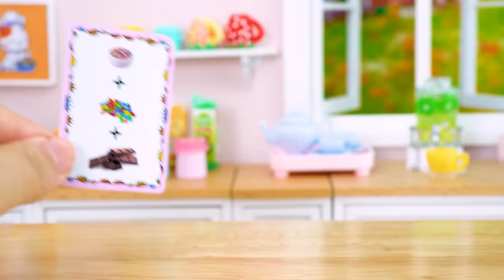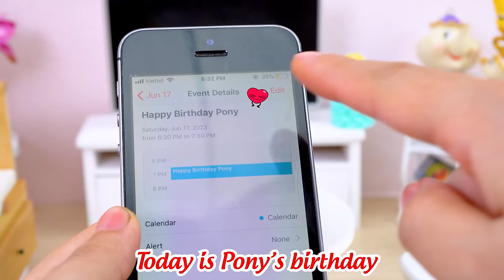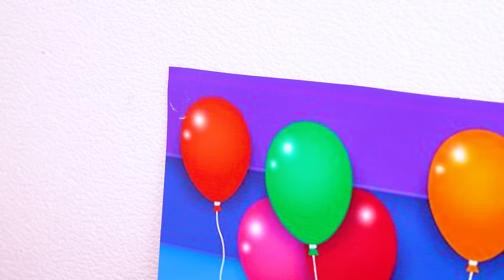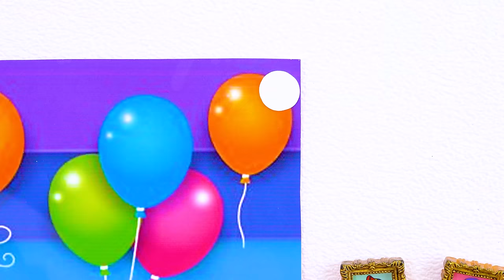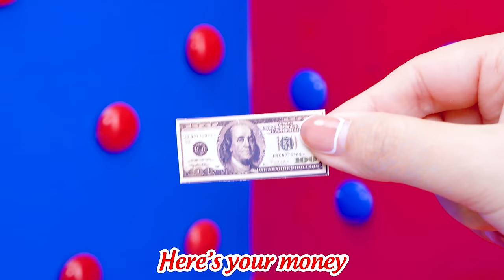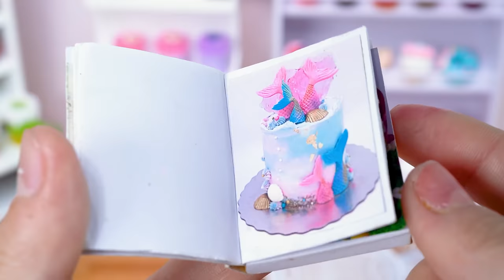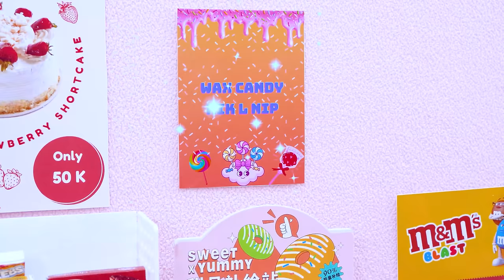Mini Jelly Recipe 🍹 Satisfying Making Sweet Miniature Honey Jelly Fish 🍊 Mini Cakes Compilation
✿ Hi everyone,
Now let this video satisfy your taste and your eyes in the most AMAZING way!

✿ Timestamps
0:00 | Cute Buttercream Cake
3:31 | Hello Kitty Jelly
7:49 | Half Chocolate Half Watermelon Cake
10:41 | Christmas Cake
15:44 | Tasty Ice Cream
18:40 | M&M Cake
22:14 | Lollipop
25:18 | Tiny Cupcakes
28:31 | Cauldron Fondant Cake
32:25 | Chocolate Popit Cake
36:32 | Hot n Cold Ice Cream
39:57 | Boots Jelly
43:06 | Soda Jelly Egg
46:45 | OREO Rainbow Cake
51:05 | Cute Puppy Cake
55:31 | Purple Buttercream Cake

✿ Welcome to the Mini Cakes ! A miniature world of tiny food, mini cake and other pretty things made in a tiny kitchen by Mini Cakes. Mini Cakes. Work hard. Dream big 💗